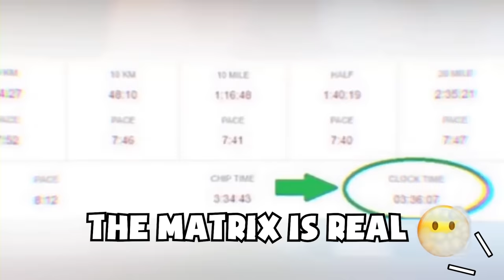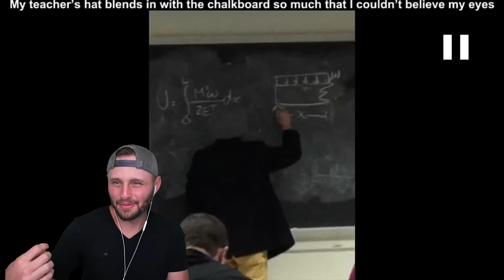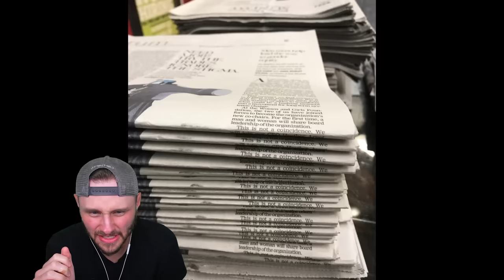Crazy Coincidences You Won't Believe